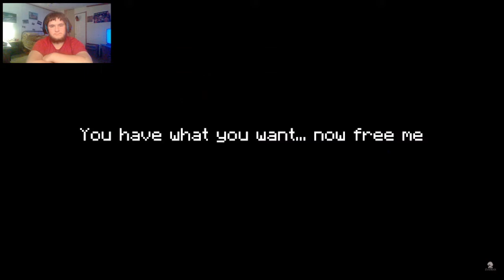Reacting to Endure (Original Minecraft Animation)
(Welcome To Today's Reaction Video hope y'all enjoy)

-Today We React to another awesome animation.

-(Channel Links)-
-ZNathan Animations-

[Northers Wolf Army Discord Server]